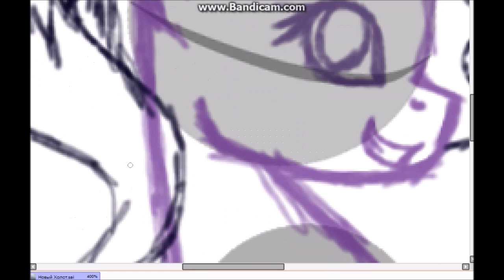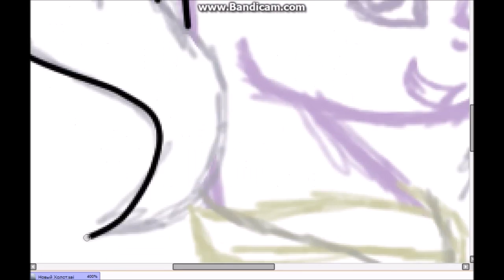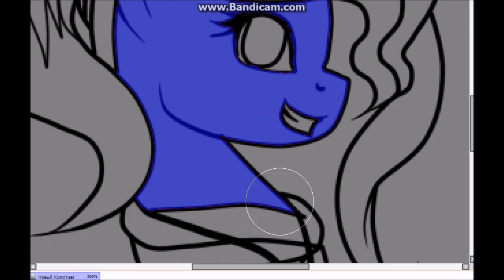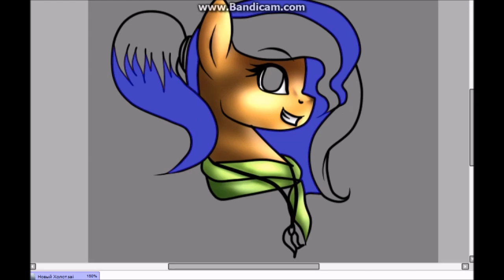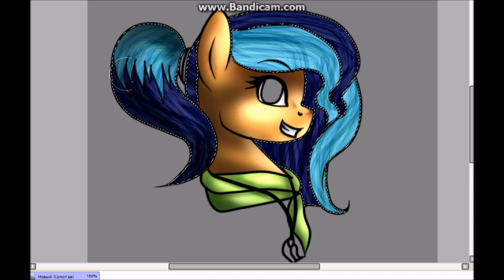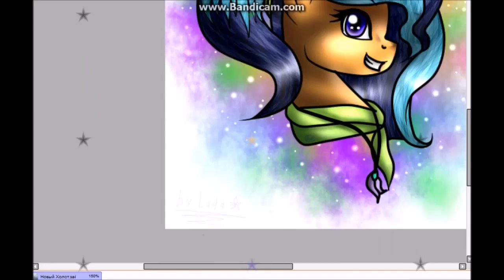SpeedPaint:Kara Snet (OC)